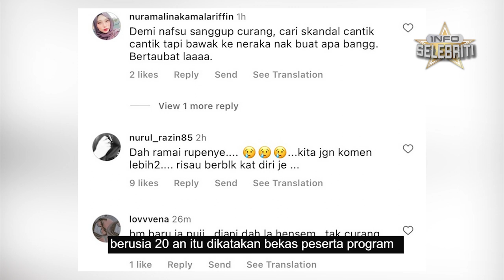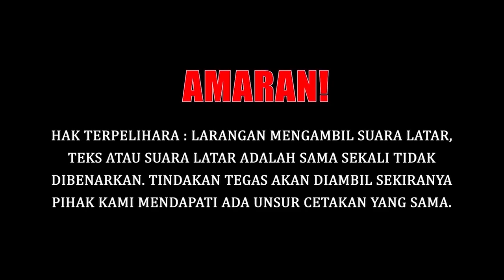TIADA GAMBAR ISTERI DI IG, NETIZEN DAKWA HAFIDZ ROSHDI CURANG??